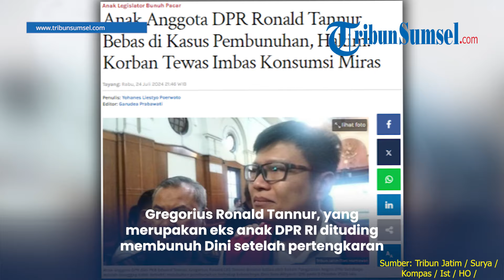Ingat Gregorius Ronald Tannur Anak? Dulu Aniaya Pacar hingga Meninggal di Karaoke, Kini Bebas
Pengadilan Negeri Surabaya telah mengumumkan putusan dalam kasus kematian janda asal Sukabumi, Dini Sera Afrianti.

Gregorius Ronald Tannur, yang merupakan eks anak DPR RI dituding membunuh Dini setelah pertengkaran di Blackhole KTV Club pada Oktober tahun lalu, dijatuhi vonis bebas.

Putusan itu dibacakan majelis hakim yang diketuai Erintuah Damanik, di ruang Cakra, Rabu (24/7/2024).